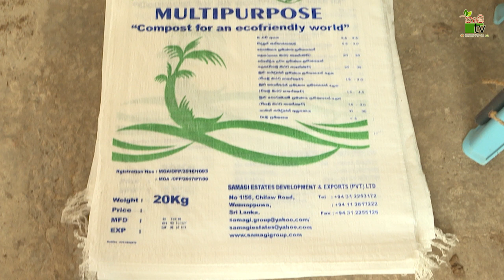කොම්පොස්ට් ගොඩ පෙරලමු - අලෙවියට සකසමු | Krushi Tv